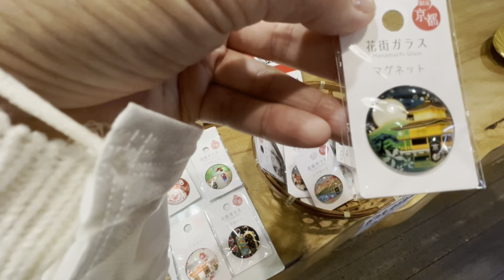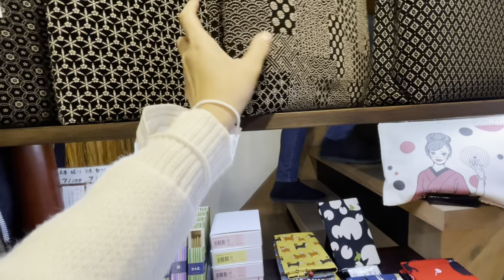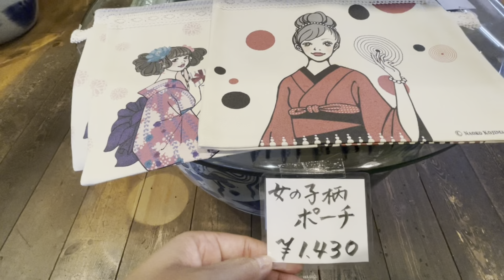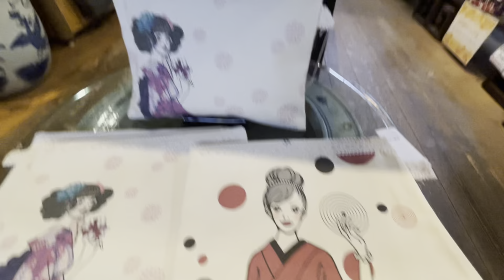Take tour Japanese-style shop ร้านโปรด รวมของฝากน่ารักๆ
Japanese Hand made style , i would love to recommend this shop, there are do cute and good material. I love this shop 🇯🇵💜